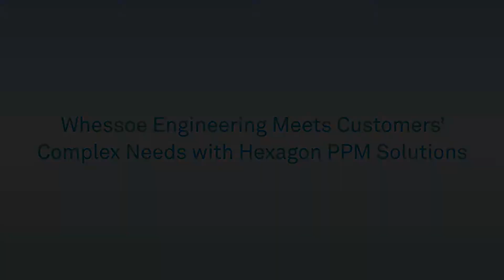Hexagon PPM Design and Information Management Solutions Address Complex Projects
Len Taylor, CEO of Whessoe Engineering Ltd., uses Hexagon PPM software to provide design and information management solutions for complex projects.